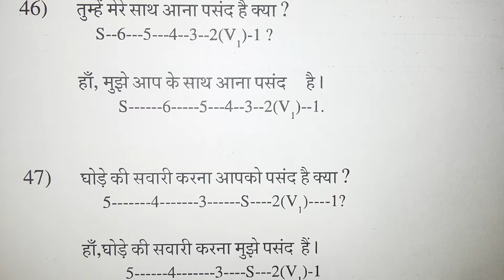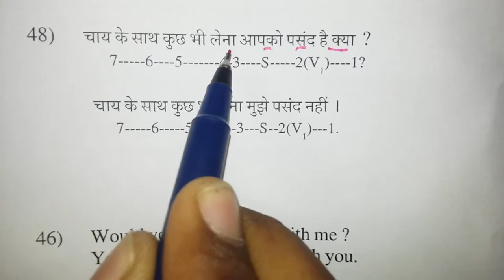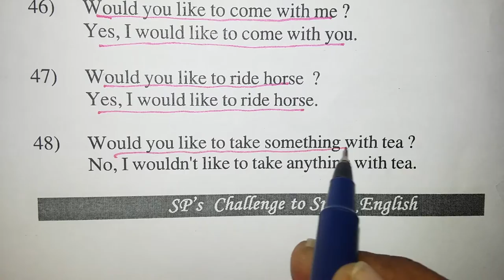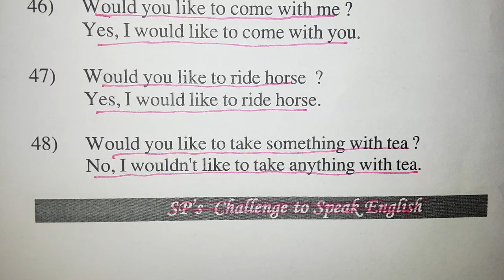Spoken English Class for Institutions of higher education in Jammu and Kashmir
University of Kashmir  Srinagar  State  1949  General  [1]
University of Jammu  Jammu  State  1968  General  [2]
Sher-e-Kashmir University of Agricultural Sciences and Technology of Kashmirdouble-dagger  Srinagar  State  1982  Agriculture  [3]
Shri Mata Vaishno Devi University  Katra  State  2004  Science, technology  [4]
Islamic University of Science and Technology  Pulwama  State  2005  Science, technology  [5]
Baba Ghulam Shah Badhshah University  Rajauri  State  2005  General  [6]
Central University of Kashmir  Srinagar  Central  2009  General  [7]
Central University of Jammu  Jammu  Central  2009  General  [8]

double-dagger The Sher-e-Kashmir University of Agricultural Sciences and Technology Act 1982 which established Sher-e-Kashmir University of Agricultural Sciences and Technology was amended in 1999, creating Sher-e-Kashmir University of Agricultural Sciences and Technology of Kashmir (SKUAST-K) and Sher-e-Kashmir University of Agricultural Sciences and Technology of Jammu (SKUAST-J).[3] The UGC lists the original university, with establishment date of 1982, at the original Kashmir location, without listing SKUAST-J in any way. The SKUAST-K website also sees this as a split of SKUAST-J and a rename of the original university.[3] The ICAR lists the original university at the Jammu location, and also lists SKUAST-K separately.
Pakistan administered Kashmir and Gilgit-Baltistan
Pakistan administered Kashmir
Mirpur University of Science and Technology
University  Location(s)  Established  Type  Specialization  Website

    Rehmat-e-Alam College Of Education
    Government Polytechnic College Anantnag
    ITI Anantnag
    Al Ahad College of Education
    Lal Ded Memorial School
    Model Institute of Education and technology, Jammu
    Sri Pratap College
    St. Joseph's School, Baramulla

Autonomous institutions

    National Institute of Technology, Srinagar

Universities and colleges in Jammu and Kashmir
 Wikimedia Commons has media related to Universities and colleges in Jammu and Kashmir.

Universities and colleges in Jammu and Kashmir, India.
Subcategories

This category has the following 4 subcategories, out of 4 total.
D

    ► Degree Colleges in Kashmir‎ (29 P)

E

    ► Engineering colleges in Jammu and Kashmir‎ (5 P)

K

    ► University of Kashmir‎ (2 C, 30 P, 1 F)

M

    ► Medical colleges in Jammu and Kashmir‎ (1 P)

Pages in category "Universities and colleges in Jammu and Kashmir"

The following 53 pages are in this category, out of 53 total. This list may not reflect recent changes (learn more).

    Template:Universities in Jammu and Kashmir

A

    Amar Singh College

B

    Baba Ghulam Shah Badshah University
    Baramulla Polytechnic College

C

D

    Degree Colleges in Kashmir

E

    Eliezer Joldan Memorial College Leh, Ladakh
    List of engineering colleges in Jammu and Kashmir

G

    Government College for Boys Baramulla
    Government College for Women, Baramulla
    Government College for Women, M.A. Road Srinagar
    Govt. Gandhi Memorial Science College
    Green Valley Educational Institute

I

    Islamia College of Science and Commerce, Srinagar
    Islamic University of Science and Technology

J

    Jamia College Of Education Brakpora Anantnag (JCE)
    University of Jammu

K

M

    Govt. MAM PG College, Jammu

N

S

    School of Architecture & Landscape Design, Shri Mata Vaishno Devi University
    Sher-e-Kashmir University of Agricultural Sciences and Technology
    Sher-e-Kashmir University of Agricultural Sciences and Technology of Jammu
    Sher-e-Kashmir University of Agricultural Sciences and Technology of Kashmir
    Shri Mata Vaishno Devi University
    Sri Pratap College
    List of colleges in Srinagar

V

    Vishwa Bharti Women's College, Srinagar